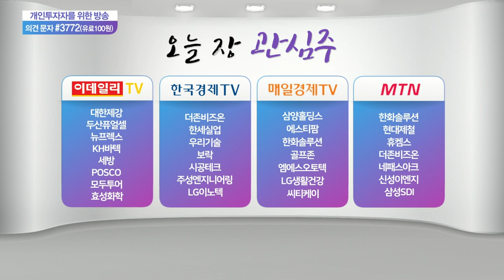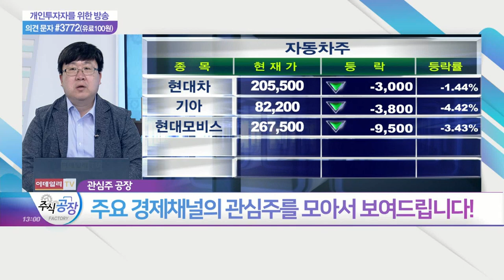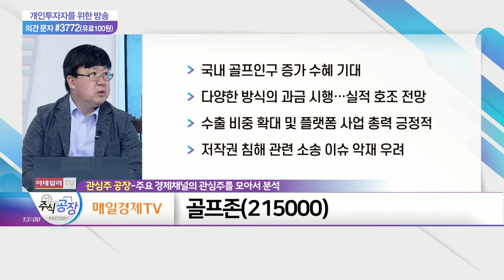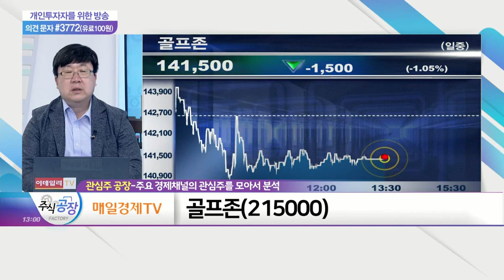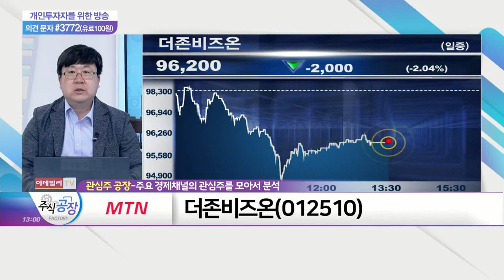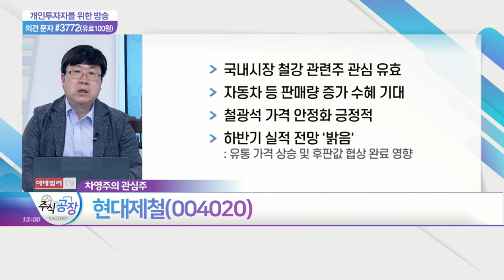KH바텍, 골프존, 더존비즈온, 현대제철_관심주 공장 (20210910)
- 폴더블폰 출하량 증가 수혜주
- 힌지 생산 이원화 따른 우려감 상존
- 향후 영업이익 유지 및 증가 전망

골프존(215000)
- 국내 골프 인구 증가 수혜 기대
- 다양한 방식의 과금 시행… 실적 호조 전망
- 수출 비중 확대 및 플랫폼 사업 총력 긍정적

- 클라우드 서비스 등 사업 '순풍'
- 매출채권 팩토링 등 신사업 기대감

- 국내 시장 철강 관련주 관심 유효
- 자동차 등 판매량 증가 수혜 기대
- 철광석 가격 안정화 긍정적
- 하반기 실적 전망 '밝음'